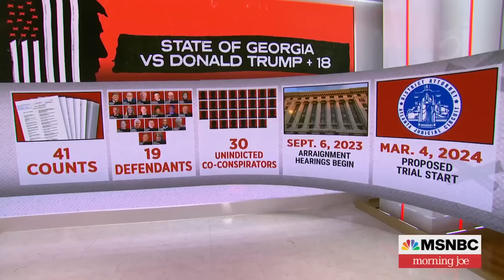Andrew Weissmann: The biggest challenge in the Fulton County case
Former President Donald Trump pleaded not guilty Thursday in the Georgia criminal case accusing him of racketeering and conspiracy in connection with the effort to overturn the 2020 election, according to court documents. Former Justice Department prosecutor Andrew Weissmann discusses.